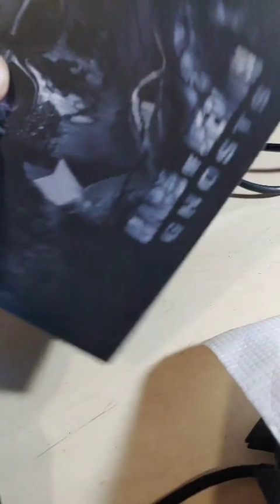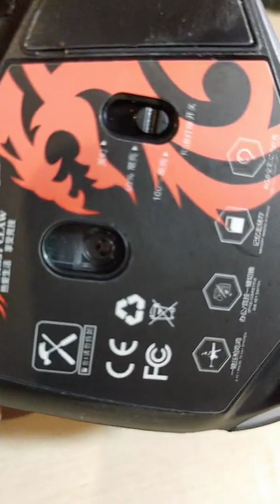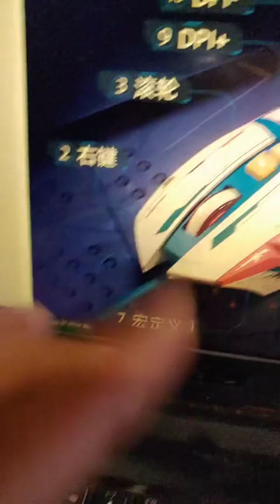Ratón Gamer CHINO de 11 Botones programables, 4 DPI.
Hola que tal a todos y bienvenidos a este su canal, les traigo unaa mouse chino copia fiel del Logitech G502 Hero, PCRRUCO
Inivtame un cafe